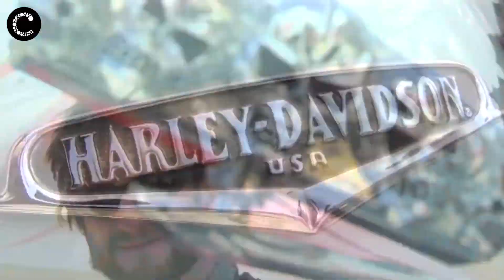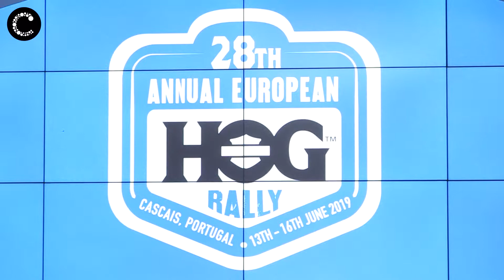28th European Hog Rally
São esperados mais de 30.000 participantes, no 28º Rally Anual Europeu do Grupo de Proprietários de Harley-Davidson (H.O.G.) que se vai realizar em Cascais, de 13 a 16 de junho.

Cascais, 4 de abril de 2019